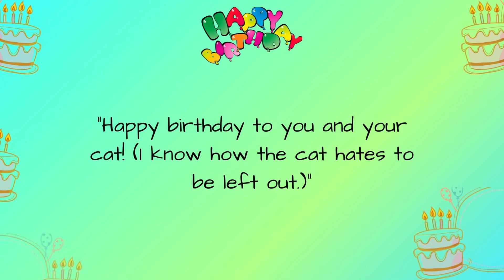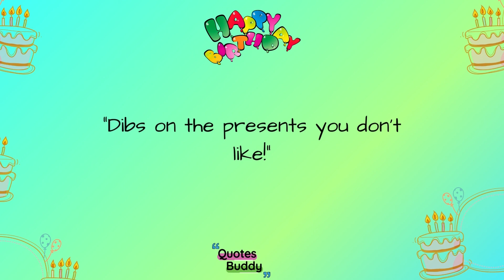Short funny birthday wishes QUOTES BUDDY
Last updated on February 17th, 2022 at 03:33 pm

What are some good birthday captions? to put under your own photo? Or maybe your best friend’s photo?

There are funny birthday wishes for every birthday occasion or celebration.

Not only will these funny birthday messages help that special someone feel loved on their birthday, they will make for a fun post to look back on for years to come.

Pick these funny birthday wishes and pair it with a fun birthday photo or selfie with friends, crush, mom, sister, boss and more.

These are best funny birthday wishes for Instagram, you can post.

check out these funny Birthday Wishes for caption we found below:

LOVE WATCHING QUOTE, WISHES AND MESSAGES VIDEOS?

Then check out these best Quotes for, Birthday wishes for Family, friends, boss videos and other quote videos on our Quotes Buddy

YouTube channel you will also find Quotes Videos.